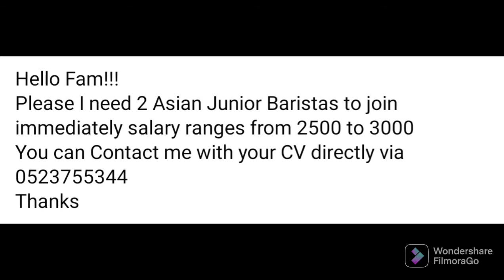Barista In UAE Hiring - July 30, 2022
Hi we are Barista In UAE Group

If you are looking for a job we would like to inform you that we are not a recruitment page, selling anything or providing trainings for anyone.

We are just posting available jobs from messages direct from cafe owners and from baristas that knows any hiring around UAE. Feel free to check our wall for available job and send direct email on the provided info on the post.

If you know any hiring or available job please send us direct PM to our Facebook Page Barista In UAE and I'll post it for you once I read the message.